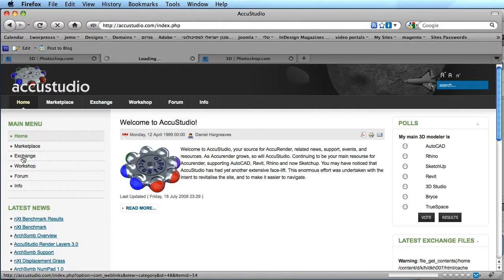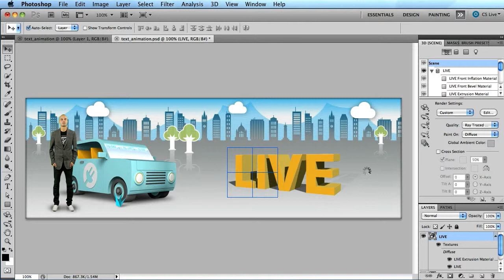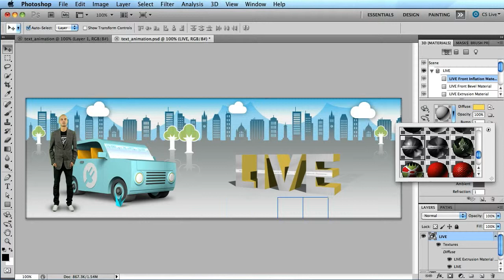Photoshop 3D Final.f4v